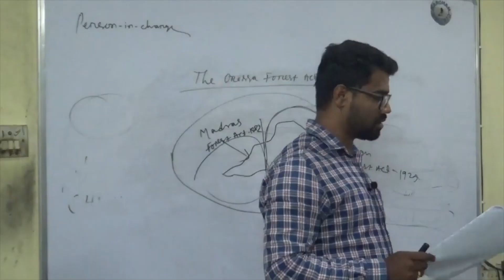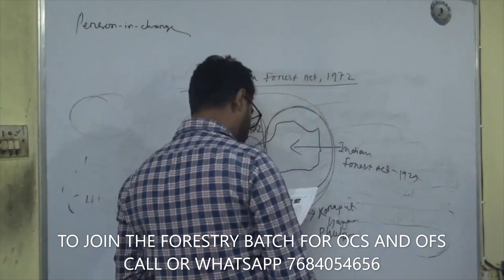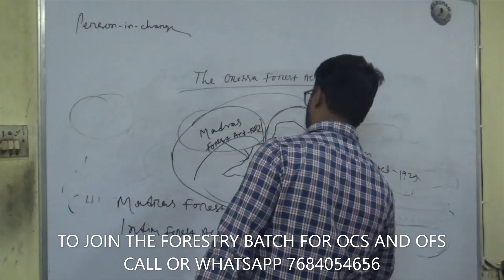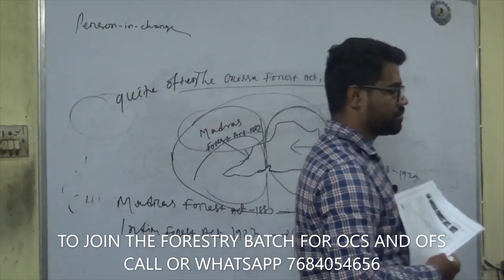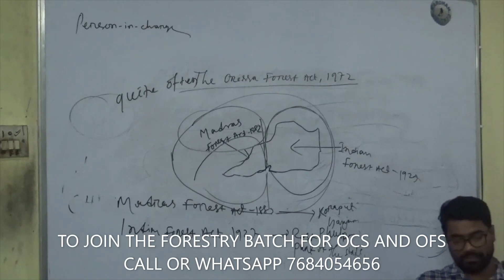OAS AND OFS FORESTRY OPTIONAL-AAROHAN CLASSES-7684054656